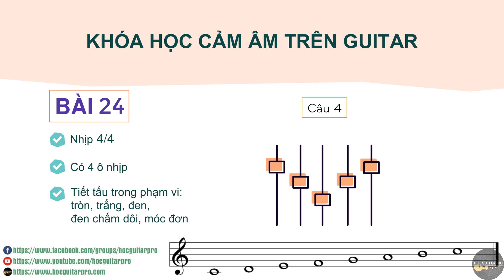BÀI 24 [Khóa học cảm âm trên Guitar]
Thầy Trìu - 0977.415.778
👉 CÓ BÁN GIÁO TRÌNH, KHÓA HỌC
👉 NHẬN DẠY TRỰC TUYẾN 1 KÈM 1
👉 Nếu bạn thấy nội dung chia sẻ của mình hữu ích thì hãy ủng hộ mình 1 ly cafe (tương đương 10k) để giúp mình có thêm động lực chia sẻ nhé!
1. NGÂN HÀNG BIDV
 - Tên tài khoản: Vũ Ngọc Trìu
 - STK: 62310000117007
2. VÍ ĐIỆN TỬ MOMO
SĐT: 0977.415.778